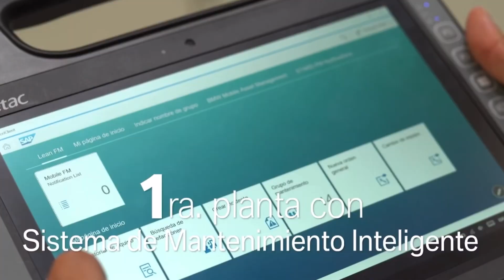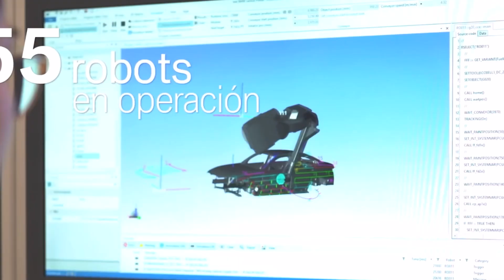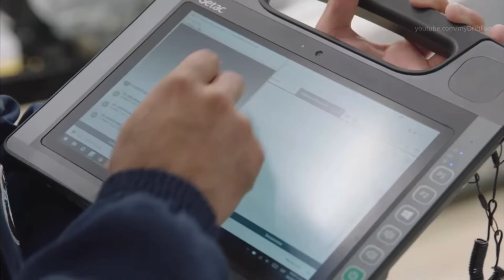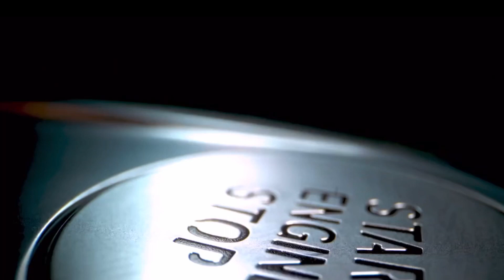MEGA Fábrica de BMW en México, LA MÁS MODERNA DEL MUNDO!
Este vídeo fue una creación audiovisual que se basó en la recopilación de distintos medios visuales para la realización de este vídeo. La Ley de Copyright de los Estados Unidos de América específica que todo video cuyo propósito sea entretenimiento, reportaje, educación, investigación o comentario no infringe los derechos originales de los contenidos y por lo tanto se considera “Uso Justo” o “Fair Use” bajo la ley estadounidense.

Section 107 of the copyright act provides statutory framework for determining whether something is a fair use and identifies certain types of uses - such as criticism, comment, news reporting, teaching, scholarship and research - as an example of activities that may qualify as fair use.

No part of this video may be reproduce, stored or transmitted in any form or by any means electronic, mechanical, photocopying, recording, etc.., Of all or part of this video without any authorization.